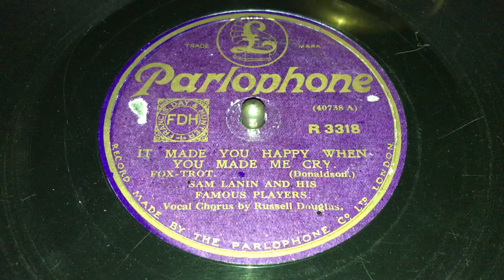It Made You Happy When You Made Me Cry - Sam Lanin and his Famous Players - VV CREDENZA